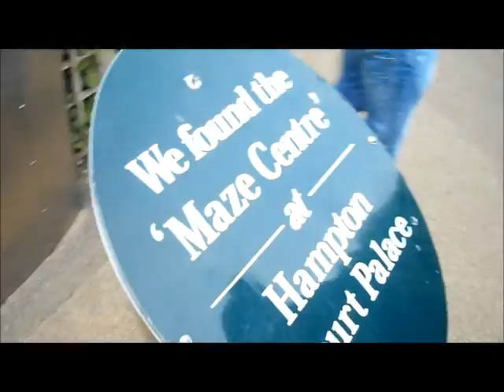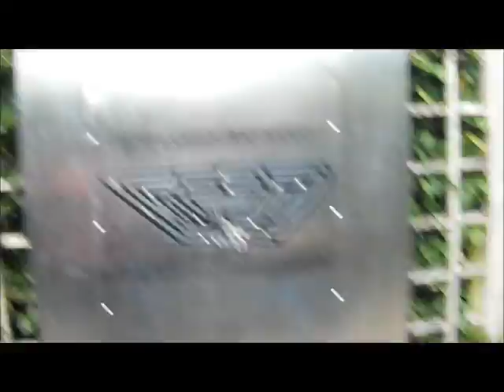Hampton Court Labyrinth pt. 1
My buddy and I working our way through the hedge maze